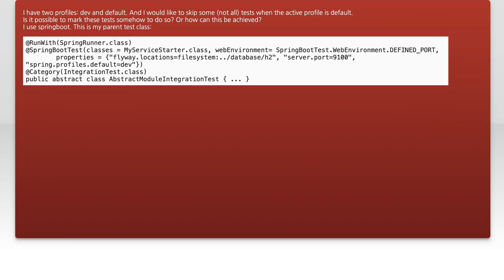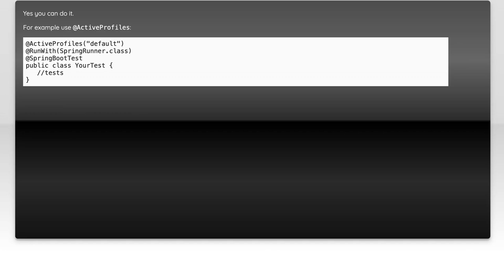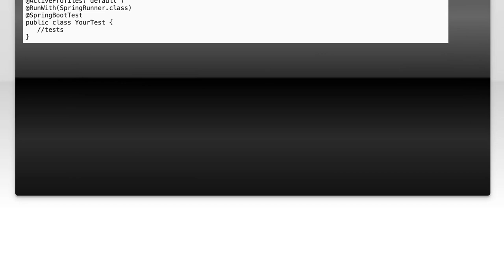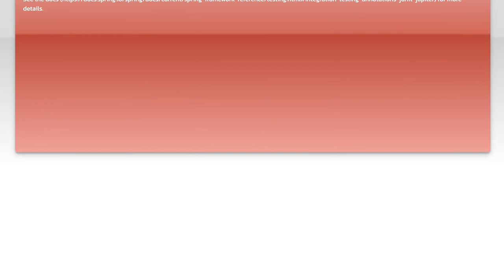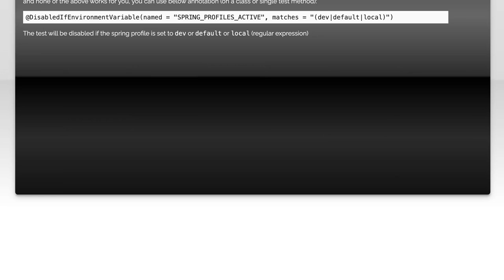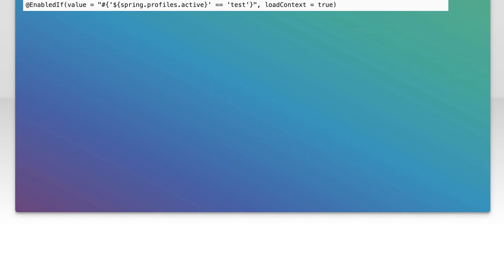Is it possible to mark springboot tests so they run only when certain profile is active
java: Is it possible to mark springboot tests so they run only when certain profile is active

Related to: java, testing, spring-boot